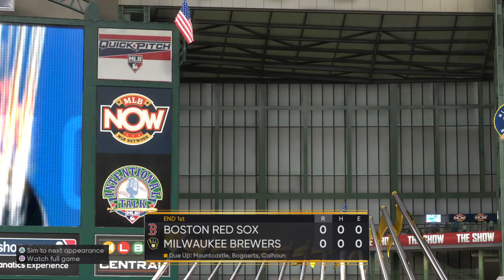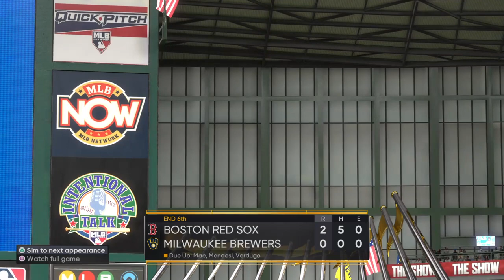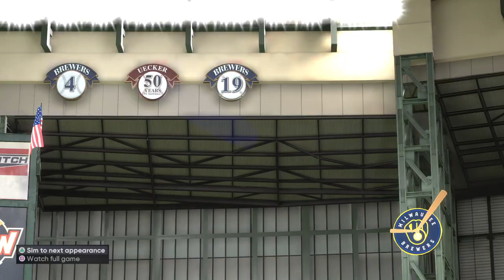World Series Sweep; 20th Aces Duel; 11th Perfect Game, No-hitter; 2nd Postseason No-no, 1st in WS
The International 2-way Ace of the Red Sox looks to finish the way he started, as he gears up for his next Aces Duel against the next Ace of the Brewers, Tyler Mahle